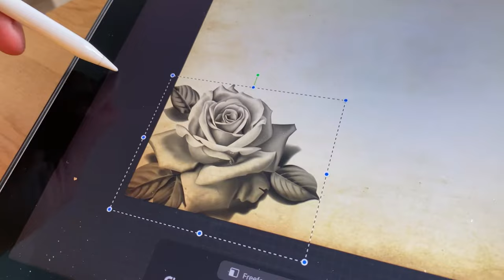Black & Grey Roses Tattoo - Procreate Pack (iPad & iPad pro)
Here is a presentation of our new Black & Grey Roses Tattoo set for Procreate application. This pack is compatible with iPads and iPads pro.

Don't hesitate to follow our instagram account to discover the best tattoo talents on Procreate app